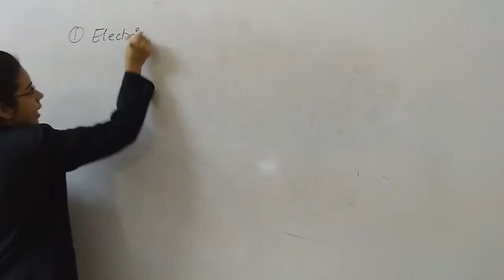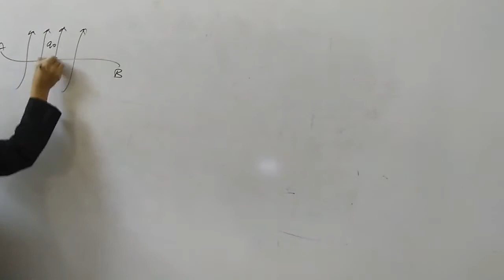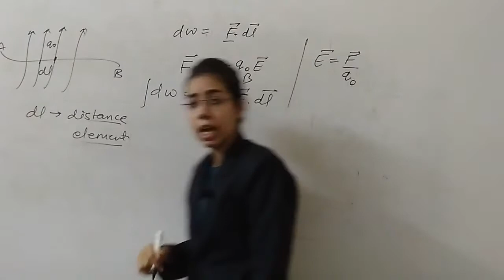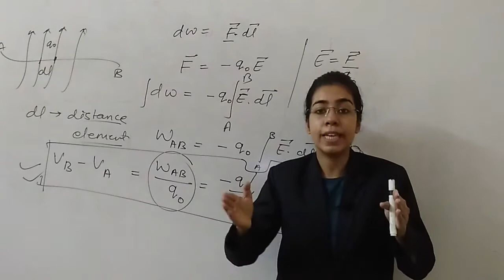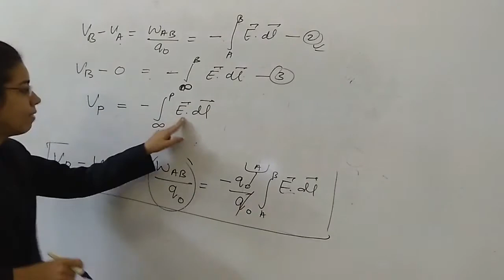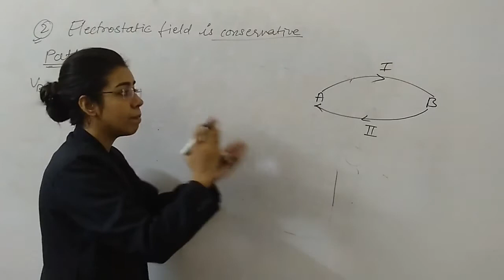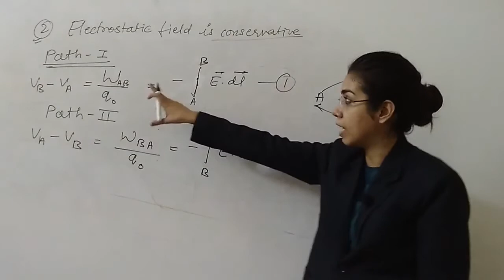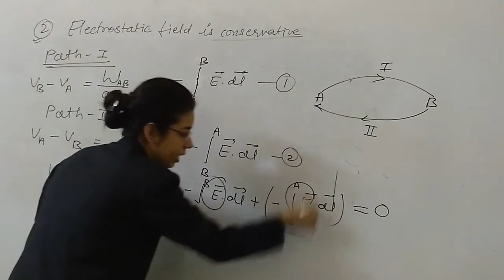Electric Potential - 2 | Physics | Class 12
Electric Potential from Electric Field, Electrostatic Field is Conservative | Anjali Soni